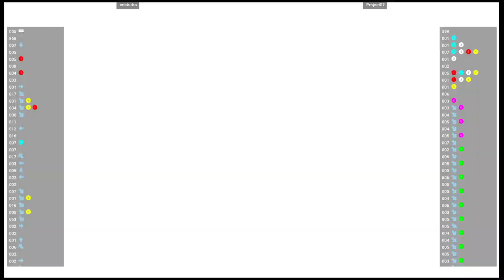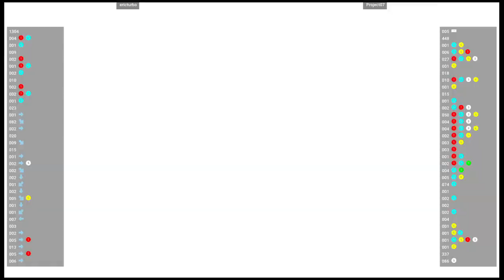CVS2 🕹 ericturbo VS Project07 | Fightcade